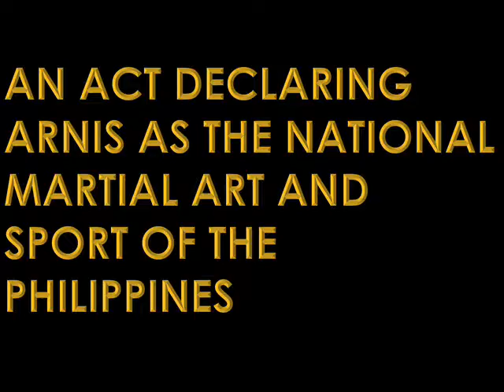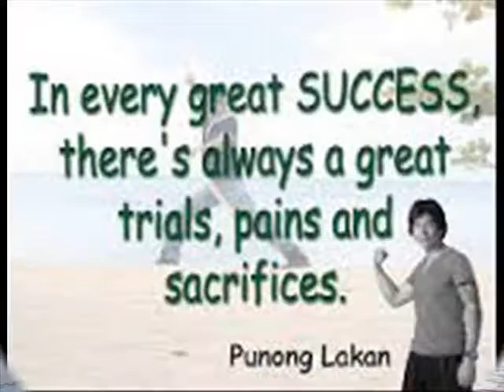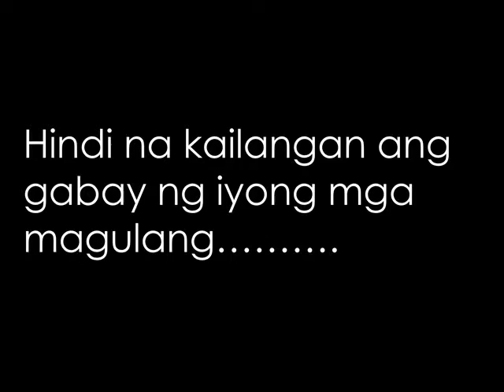arnis movie marathon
ARNIS CSF UNIVERSITY OF ANTIQUE